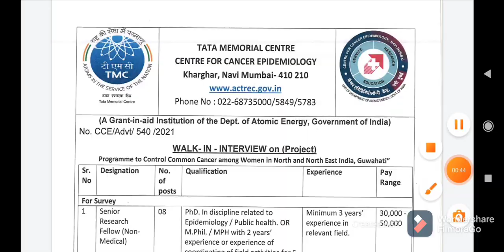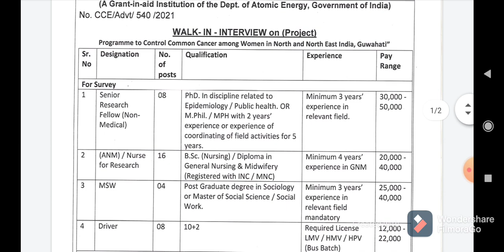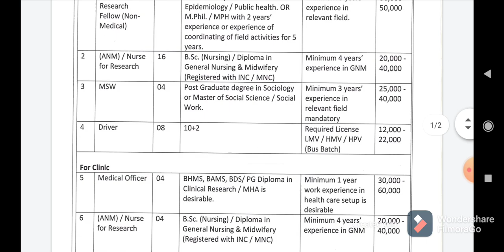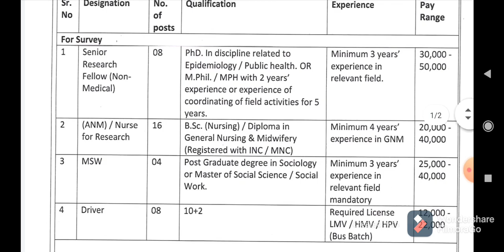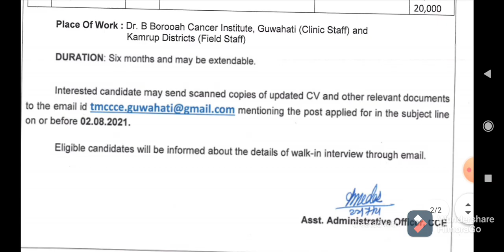Social Worker & Many job|| TATA Memorial Centre||10th,12th,UG,PG, MSW, MPhil,PhD-job for all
httpsUCms95NMVJqfu1ZFgV0PFz9w